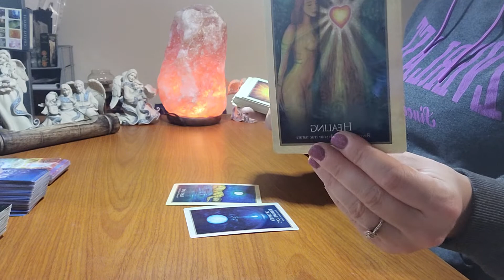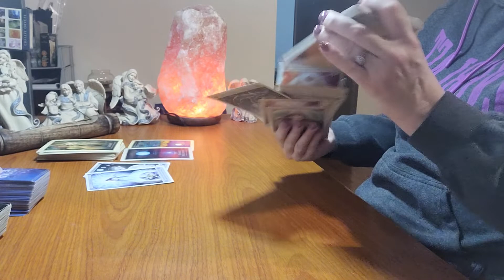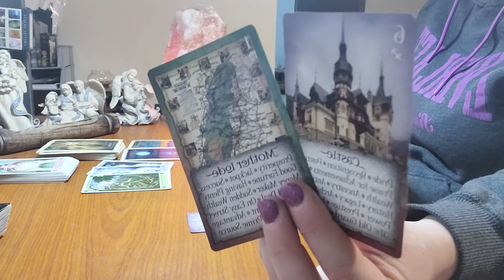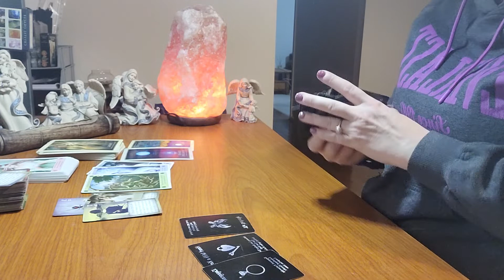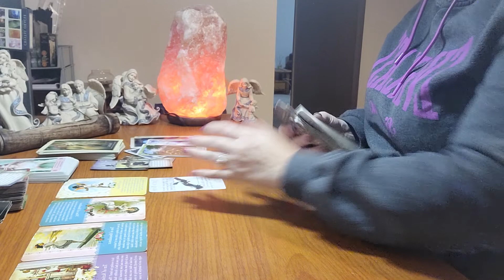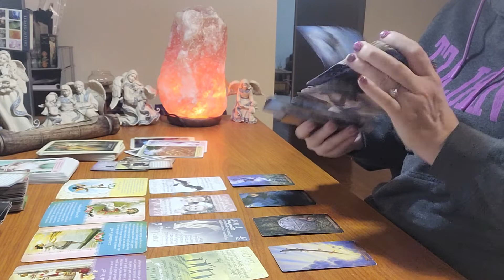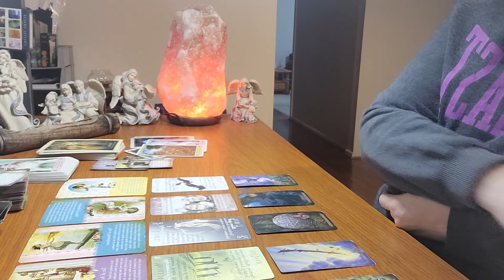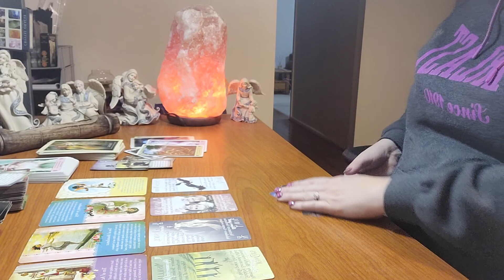PISCES - SECOND HALF OF OCT 2022 CHOSE THE RIGHT PATH. NEED TO DO HEALING! ❤️‍🩹🩹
Here's the fortnightly reading for Pisces. Love for you to comment also.